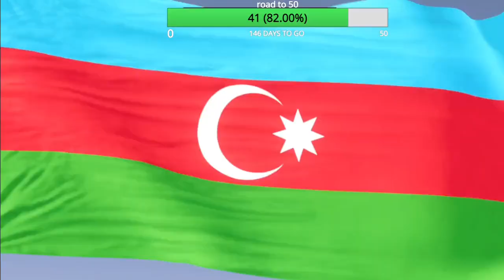LAATSTE SAFETY CAR +GLITCH VERPEST MIJN MOGELIJKE WINST!!! F1 23 MY TEAM CAREER MODE #27